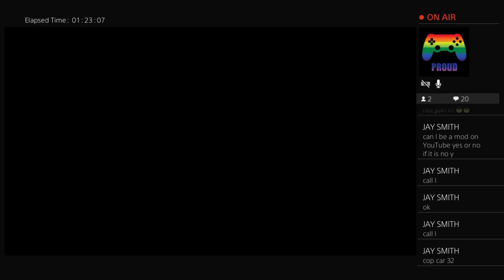GTA V RP CIV| Free Romin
Co-Commissioner at SARA RP.
Interested in joining SARA RP?